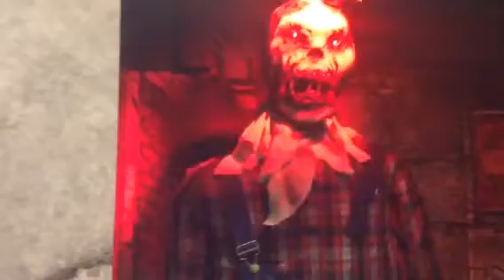Spirit Halloween 2014 tour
Spirit Halloween tours